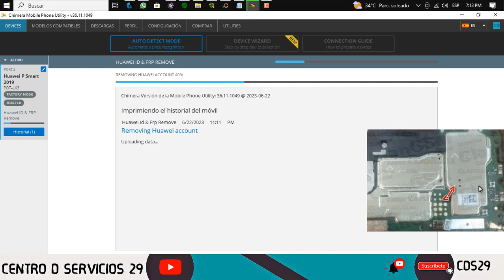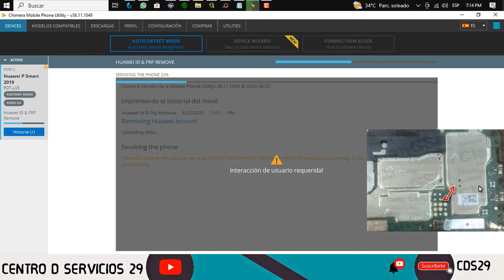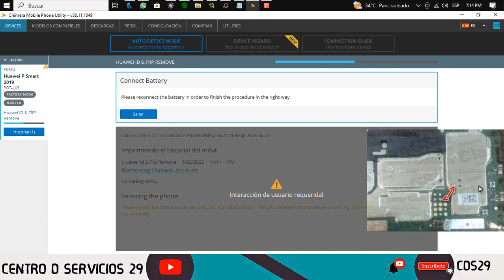Huawei P Smart 2019 (POT - LX3) FRP / VIA TEST POITN / CHIMERA TOOL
▬▬▬▬▬▬▬▬▬▬▬ஜ۩۞۩ஜ▬▬▬▬▬▬▬▬▬▬▬▬▬▬
▬▬▬▬▬▬▬▬▬▬▬ஜ۩۞۩ஜ▬▬▬▬▬▬▬▬▬▬▬▬▬▬
POT-LX3